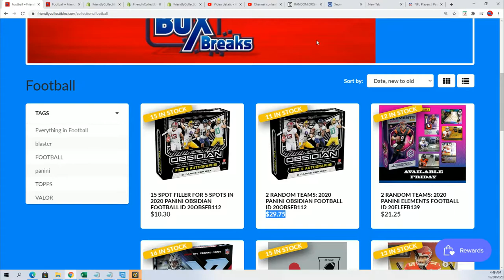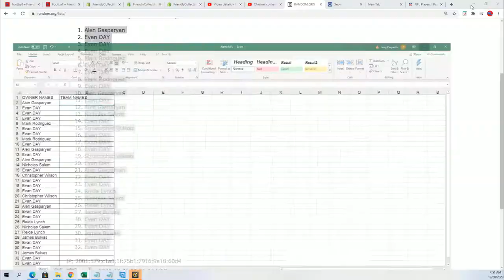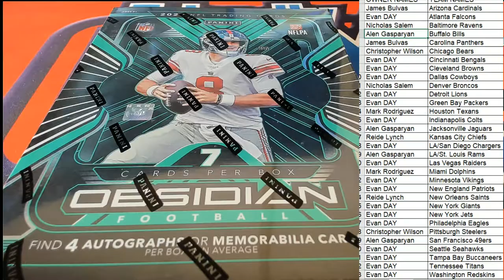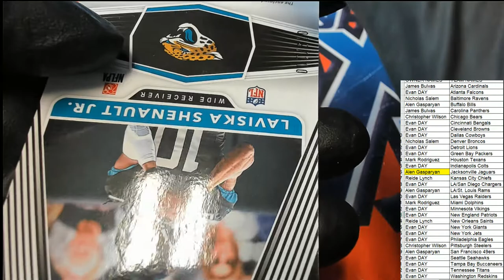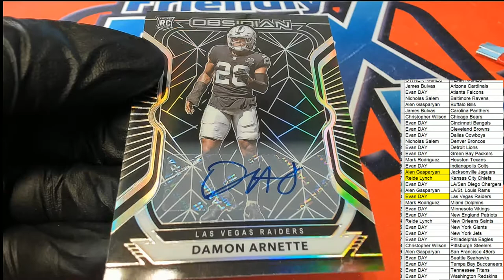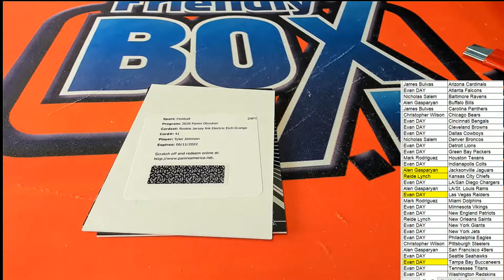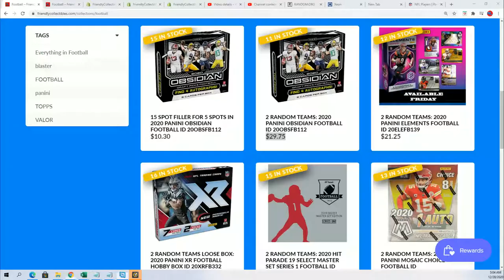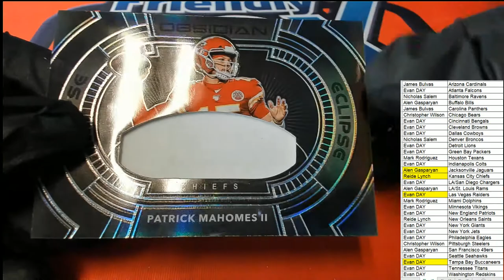2020 Panini Obsidian Football ID 20OBSFB111